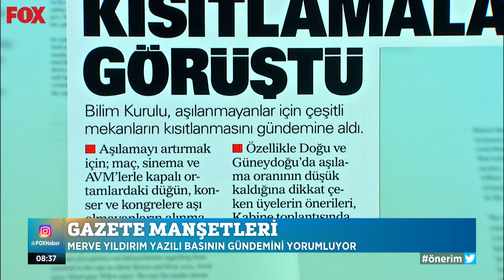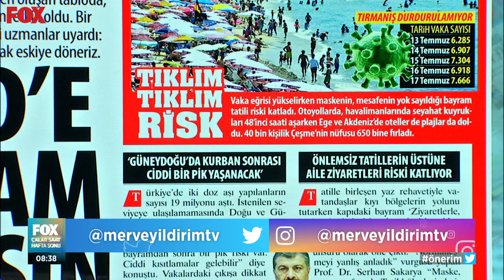Kovid'e bayram olmasın! 18 Temmuz 2021 Çalar Saat Hafta Sonu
Türkiye'den gazete manşetleri... 18 Temmuz 2021 Çalar Saat Hafta Sonu bülteni yayında hemen izle!